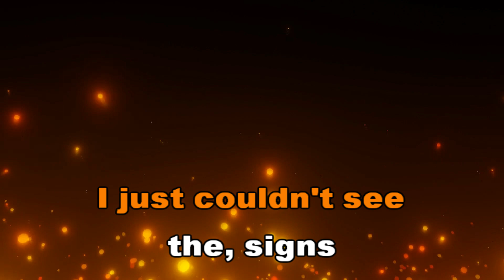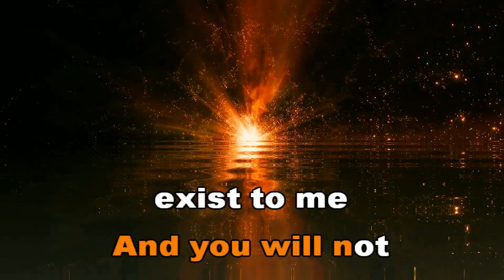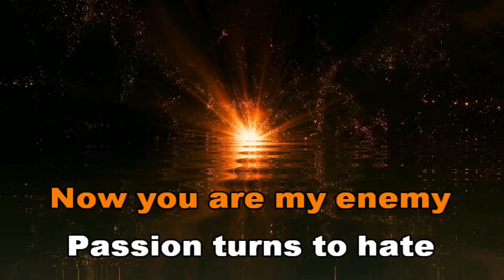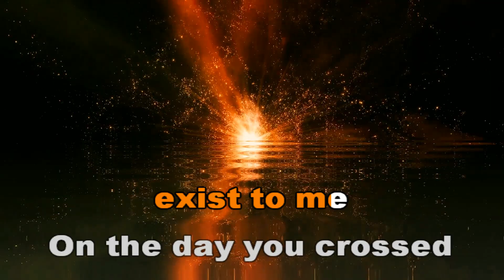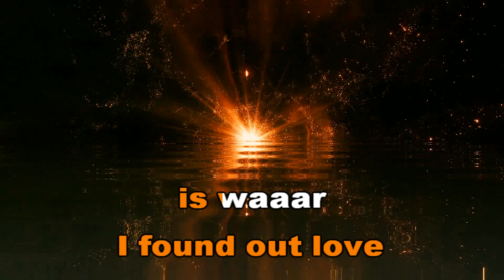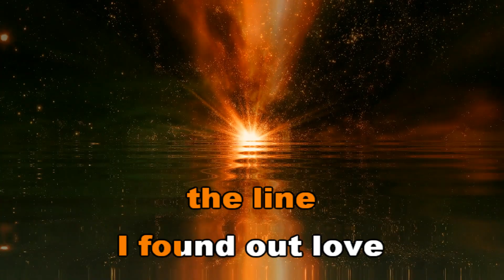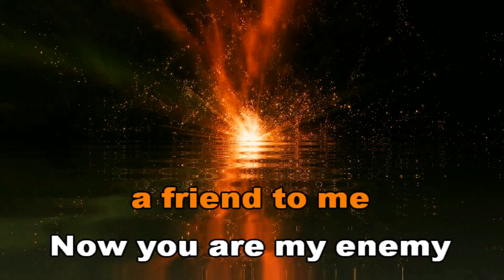LOVE IS WAR - SCORPIONS (KaraOke HD) ORIGINAL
Scorpions es una banda alemana de hard rock​ y heavy metal​ fundada en Hannover en 1965. A lo largo de sus más de cincuenta años de carrera, han publicado decenas de álbumes de estudio, sencillos, álbumes en directo, recopilaciones y DVD en vivo. Además, han recibido varios premios y condecoraciones, que los convierte en la banda de rock más exitosa de Alemania.
Saludos,
MariTo Daza
PISTAS PERSONALIZADAS HD
CONTACTO